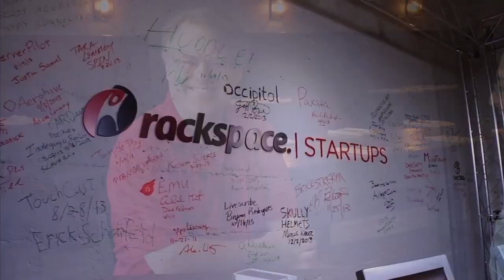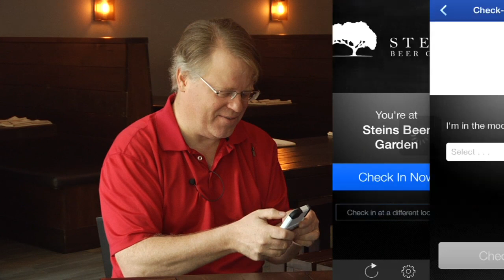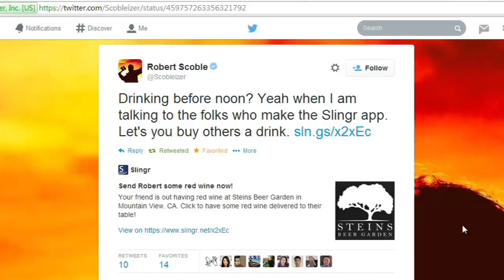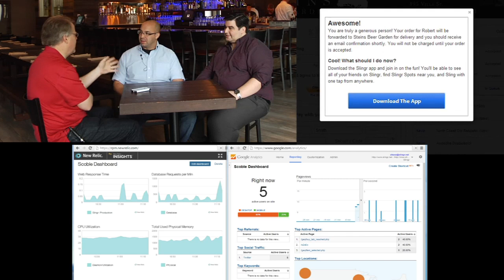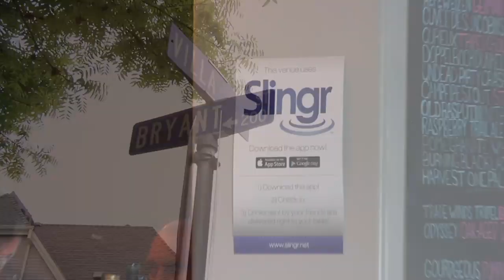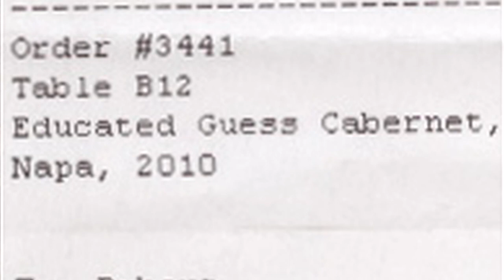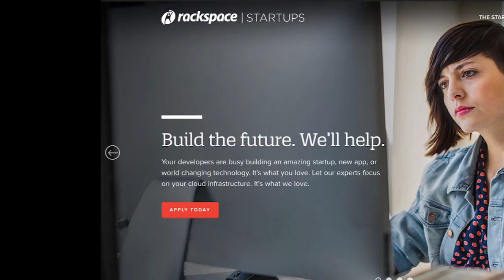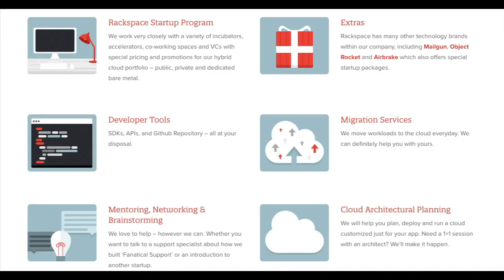Slingr - Scoble's (getting) Heated Discussion on the True Ad-Less Revenue Model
Slingr, the world's first location-based social gifting service, allow users friends to instantaneously send you drinks and other items through popular social networks like Facebook, Twitter, and LinkedIn.

Slingr lets people at home send drinks and food in real time to their friends at bars, restaurants, and clubs.

Social gifting on Slingr is fast and exciting. Orders captured through posts on Facebook, Twitter, LinkedIn, and Slingr's app are instantly delivered directly to the recipient's table by the venue's serving staff. The result is a social gifting experience like none other for their users, and a 10%-50% increase in the value of tabs for their customers.

They are currently raising funds to build out the platform and take on the challenge of scaling venue and user adoption.